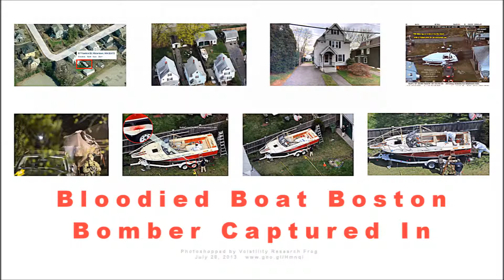Bloodied Boat Boston Bomber Captured In #288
Some photos slightly photoshopped to highlight details.
Music with permission "Battle Hymn of The Republic" by U. S. Army Band